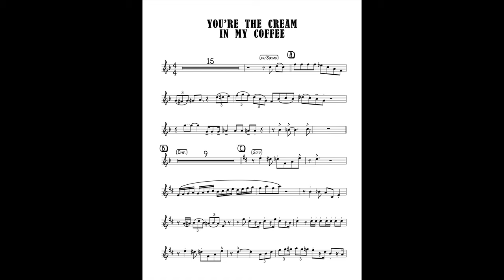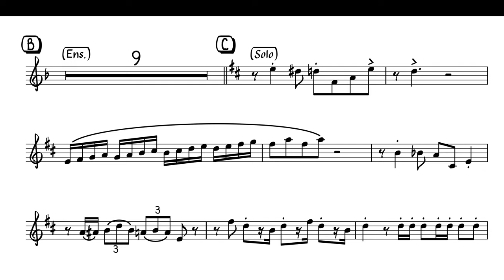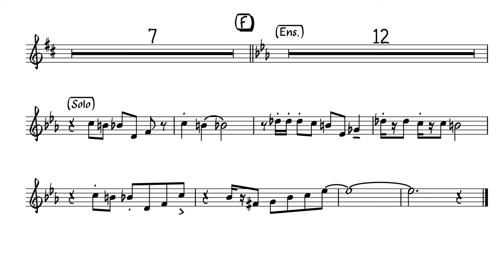Claude Gordon Playing You're The Cream In My Coffee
Band Members:
Solo Trumpet: Claude Gordon
Lead Tenor Sax and Road Manager: Cecil Hill
Saxophones: Pete Golladoro, Wayne Songers, Ron Brandwick
Lead Trumpet: Sanford Skinner
Trumpets: Dick Forrest, Kenny Hillman
Trombones: Johnny Wanner, Paul Heydorf, Roy Weigand
Bass: Val Kolar, Jerry Geddes
Piano: Bob Piper
Drums: Chiz Harris, Ray Price

Music preparation by Vince Gassi
Vince is a Toronto based composer currently writing for Alfred Music Publishing. He is a former Claude Gordon student.